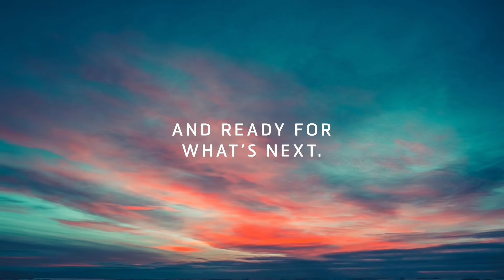Digital is in our DNA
Life as we know it has changed. What hasn't changed? Studying online at Deakin.